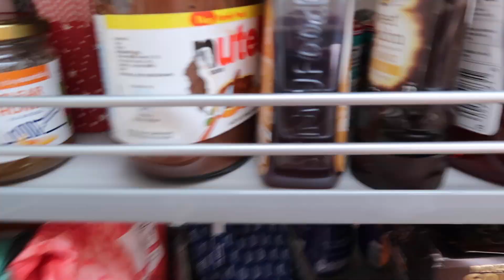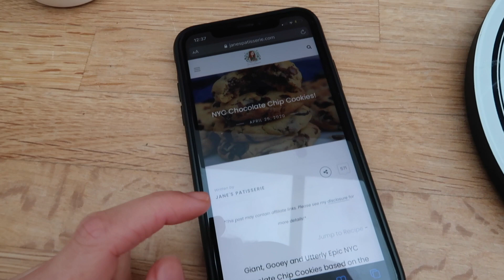Vlog | Baking New York Stuffed cookies & spend a day with me in lockdown!